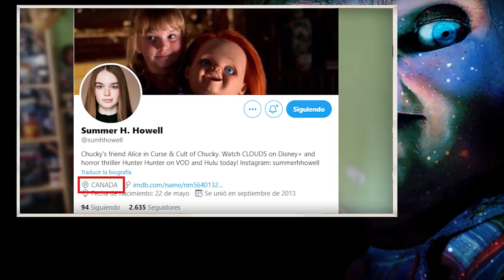RECOPILACIÓN NOTICIAS SERIE CHUCKY + teorías.